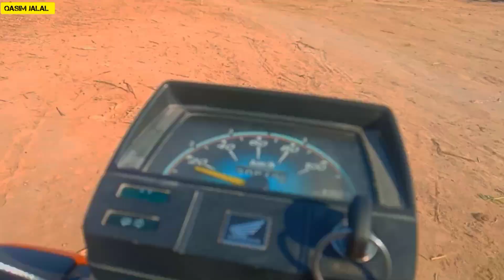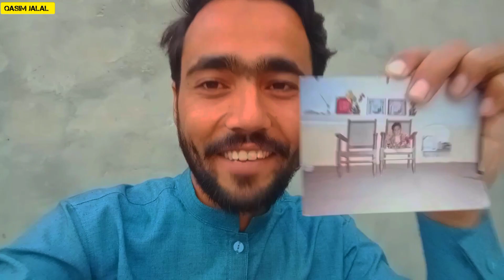Aj Sy 20 Sal Purani Cheez Ap Bhi Dekhen..😯😯😂🤣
Agr Ap mujh sy Contect krna chahty hain to nechy 👇diy gay links pr Click krin😍

Your quaries:👇✍️
Beautiful village ✅
Best life style✅
How to live in village✅
People work routine in village✅
How people eating food in village✅
How people meet together in village✅
What is the income source of village people✅